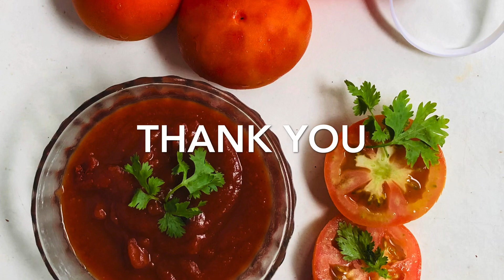Easy tomato sauce recipe |ടൊമാറ്റോ സോസ്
Ingredients..
Tomato  : 5
Garlic : 3 piece
Cardamom
Onion : 1/2 piece
Salt
Sugar
Chilli power

Method
Take 5 tomato and cut small pieces.
Take a pan,  put it on the oven,  add tomato, garlic, cardamom  and boiled it well.
When it cook well, keep it aside for cooling.
After cooling the mixture take a mixer jar and add tomato and blend it well.
After it blending filtrate to a bowl.
Again put a pan on the oven pour the mixture.
Flame keep in medium leave to boil. On this time add some salt, chilli power,  pepper bowls, vinegar and finally add some sugar.
Take time to dissolve the water contains in sauce then off the flame.
Keep it on fridge.